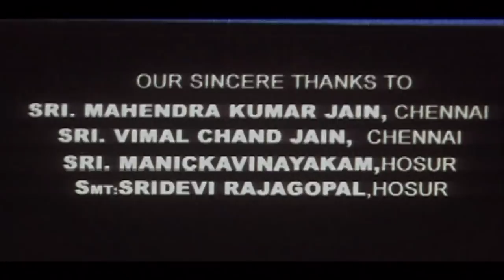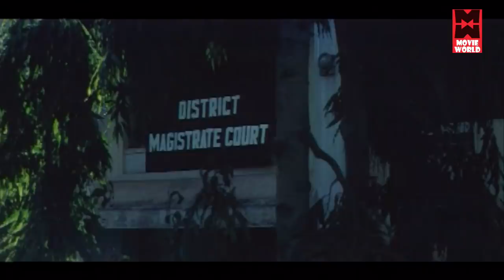Ennulle Full Movie | Tamil Super Hit Movies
Watch For Tamil Movies : Ennulle Full Movie

Staring:Naveen,sobaraj,arthi puri

Lyrics:muthu

Tamil Super Hit Movies # Tamil Full Movies # Latest Tamil Movies